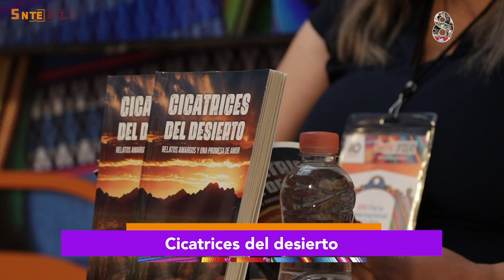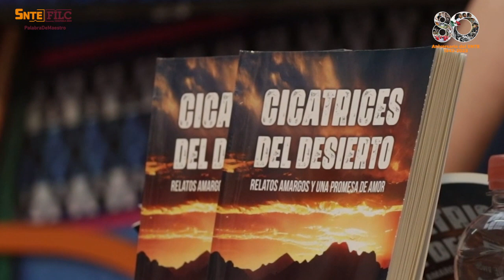Cicatrices del desierto